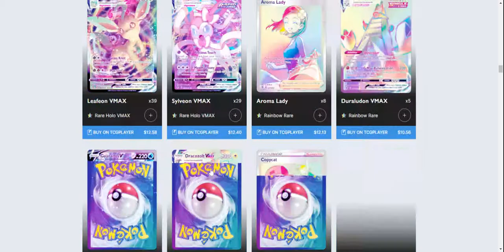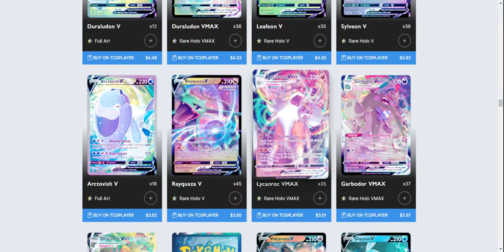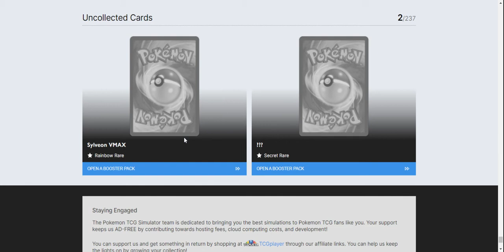my whole evolving skies collection online !! / pokemon sim